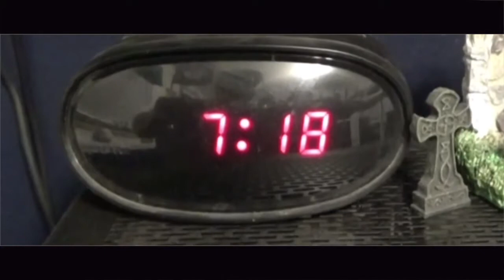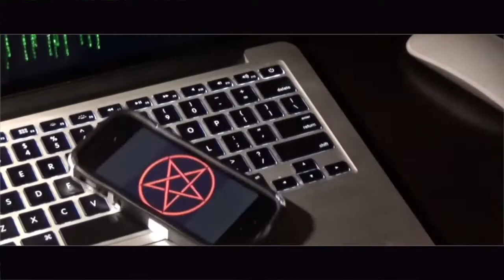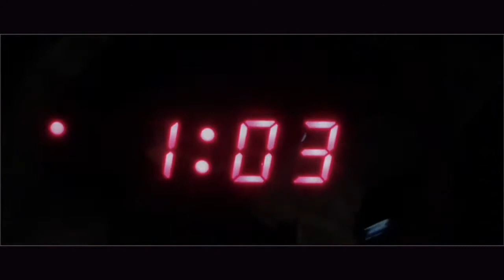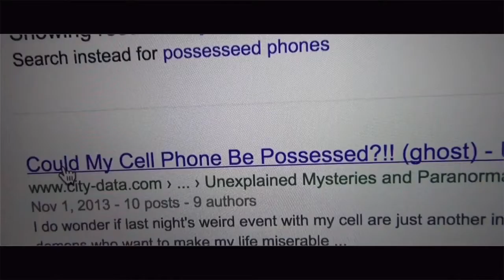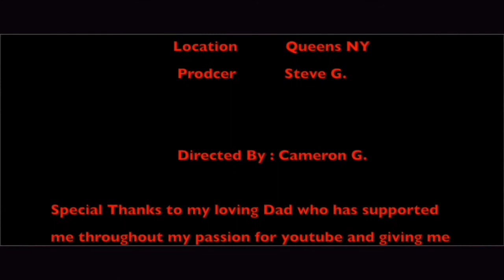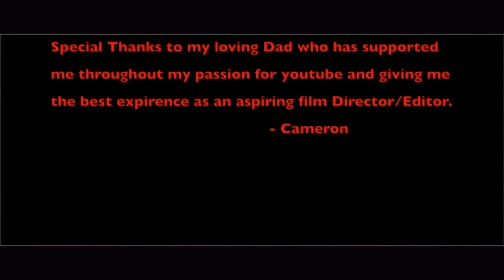Virus - (2016) Short Horror Film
A short Horror Film in a NEW Dimension takes part in my own house !

Movie Description: (PG 13) A Dad of one struggles with tough situations with his job and does not realize that something Evil is among them. His son discovers nothing he has seen EVER before and continues to pay close attention. After he finds out what is going on with his computer which seems Possessed he calls out to a Priest that might HELP Will the VIRUS continue ?.. The World may never know .

REtNIw Si COMgni aMn NinGriNG ??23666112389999camo402